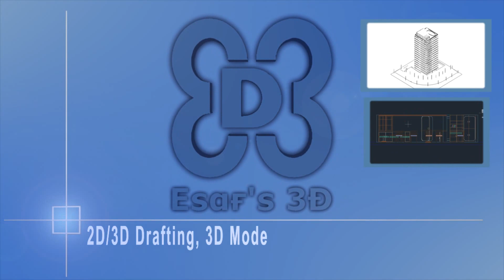3D Architectural Exterior Fly-through Animation Test Render.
Drafting, Drawing, Designings, Animations and Rendering.